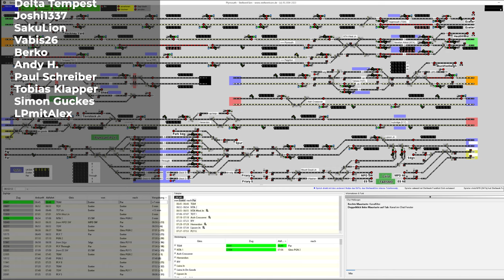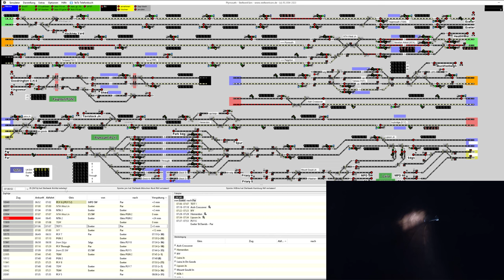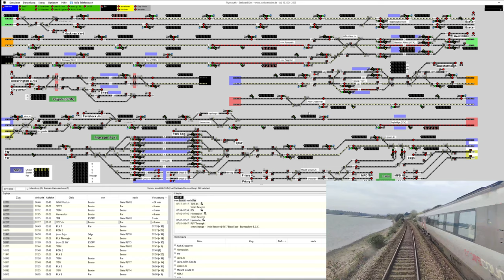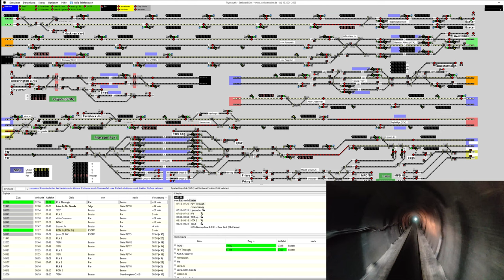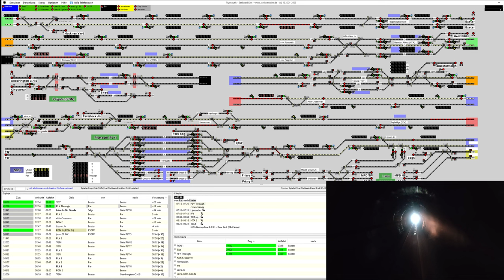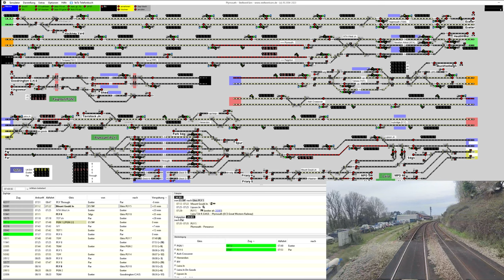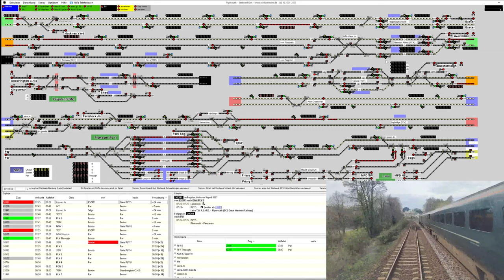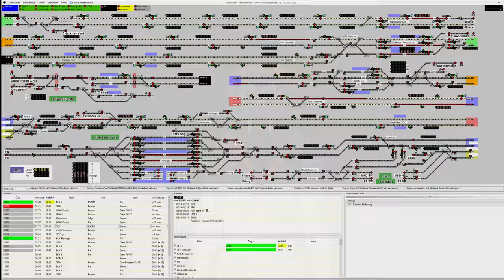Stellwerksim: Plymouth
Plymouth ist eine Hafenstadt im Südwesten Englands. Sie liegt an der Südküste von Devon, etwa 36 Meilen (58 km) südwestlich von Exeter, 193 Meilen (311 km) südwestlich von London und grenzt im Westen und Südwesten an Cornwall. Die Stadt hat 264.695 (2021) Einwohner und ist damit das 30. bevölkerungsreichste bebaute Gebiet im Vereinigten Königreich und nach Bristol die zweitgrößte Stadt im Südwesten.